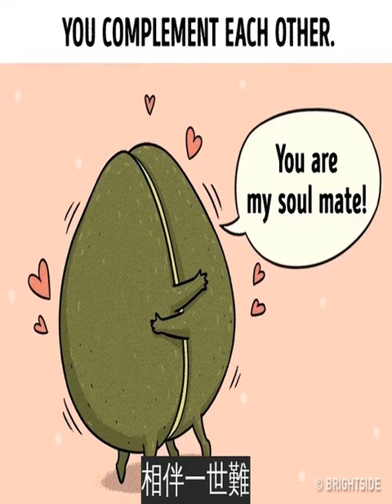13張只有「擁有完美另一半」才能看懂的漫畫,最後一張簡直就是情侶們的終極目標!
世界如此之大，找到一個真正的愛人並非易事。愛能夠改變人，即使是那些看起來最沉穩冷靜的人，面對愛情，他們都會難以控制自己，忍不住為對方做一些事情，甚至是看起來有些愚蠢的事情。下面這13張漫畫就完美詮釋了戀愛中人們的心理。
1.你不能離開他/她一秒鐘，時時刻刻在一起！
2.就算有著一整個家的空間，你們也會只想互相依偎在同一張沙發上。
3.任何景象小事都能讓你想到對方。
4.愛情讓你靈感滿滿！
5.你會變成她的「英雄」，對她無微不至！
「傻瓜，妳忘了帶妳的午餐了～」
6.你會擁有全新的愛好跟興趣。
7.你們會一起開心地做著「蠢事」！
8.另一半說的任何一個笑話你都覺得十分好笑，你變成了他的「捧場王」！
9. 在生命中無時無刻都感覺到幸福。
10.你無法控制自己不斷滿溢出來的感情！
11.你們吵架超不過五分鐘！
12.年齡再也不是問題！
13.你們變成了彼此的靈魂伴侶。
可愛的漫畫卻展示出了最真摯的愛情，相伴一時容易，相伴一世難，愿天下所有的美好的愛情都會開出最美的花朵。